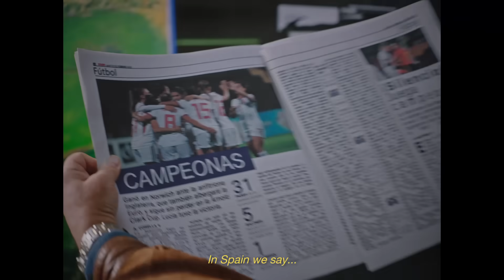In Spain we call it igualdad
Campaña del Instituto de las Mujeres y del Ministerio de Igualdad con motivo del 8M, Día Internacional de las Mujeres.

Spot dirigido por Irene Moray
Canción original: 'In Spain we call it Soledad', de Rigoberta Bandini
Versión interpretada por Carlotta Cosials